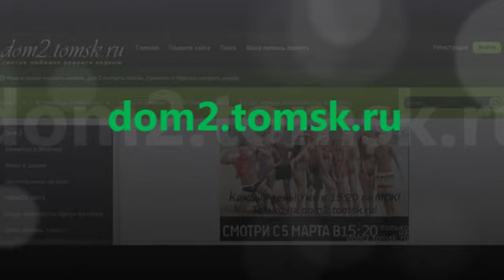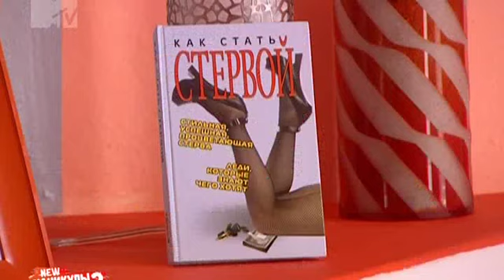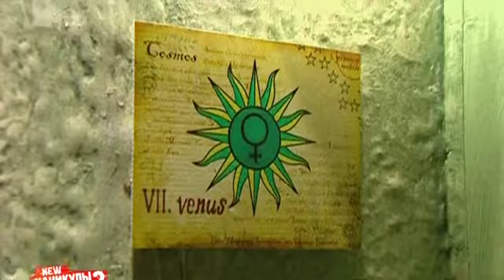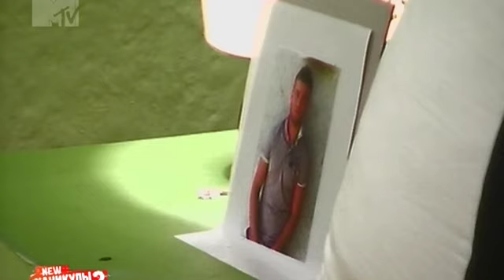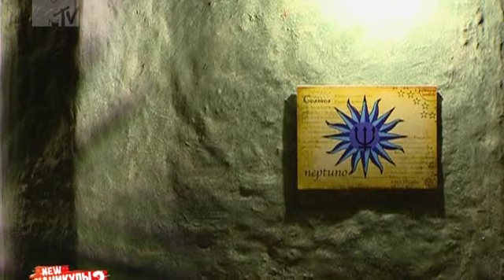Каникулы в Мексике 2 - Ночь на Вилле. Эфир 27.03.2013 (297 Серия от ASHPIDYTU в 2013)